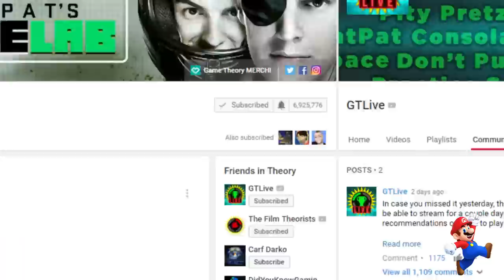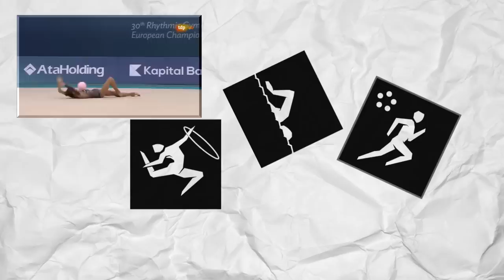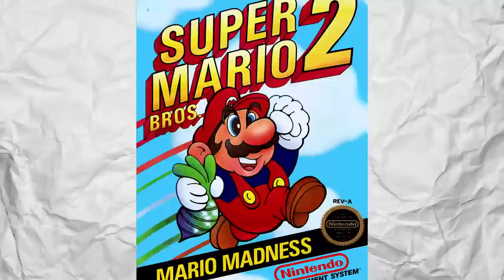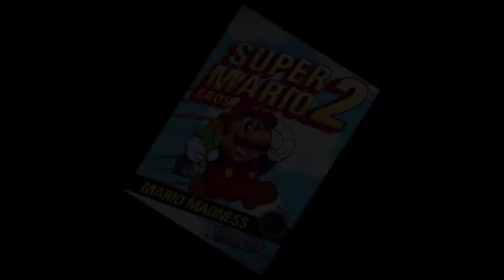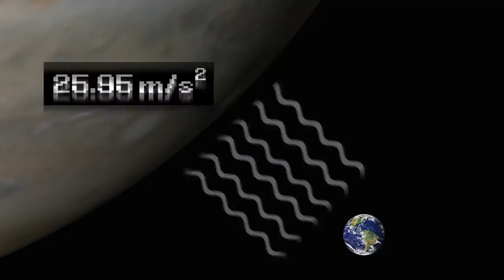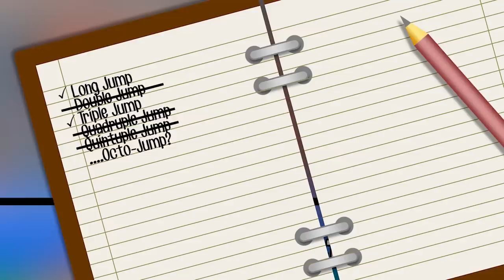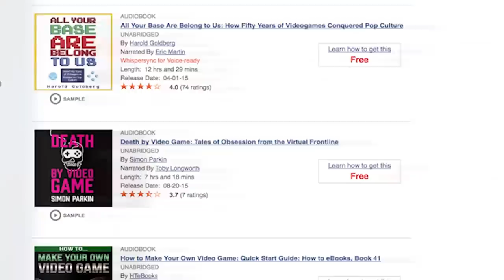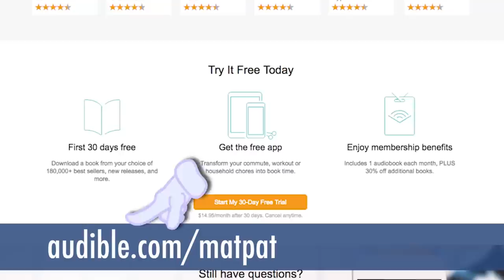Game Theory: Would Super Mario Win the Olympics?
Get a 30-day trial of Audible!
Special thanks to Audible for partnering with us for this episode!

At the end of this year's Olympics in Rio, we were all SHOCKED to see the Prime Minister of Japan jump out of a human-sized green pipe, dressed as Mario, and declare that the 2020 Olympics will be in Japan! His announcemenet made me wonder, just how would good old Mario fare at the Olympics? It seems like he'd crush the competition, but science might have something else to say about it. So does Mario take home the gold, or does he unexpectedly not even make it into the winner's circle?